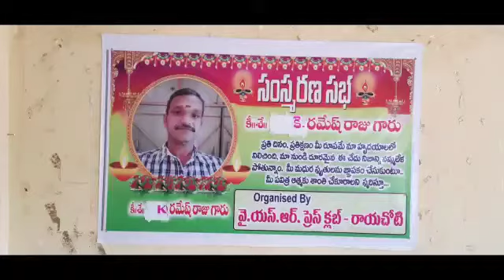రాయచోటిలో విలేఖరి రమేష్ రాజు సంతాప సభ